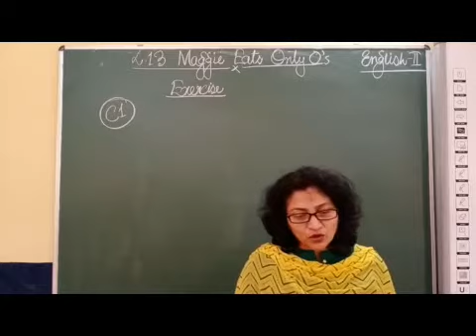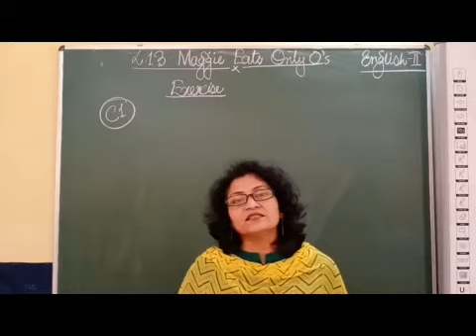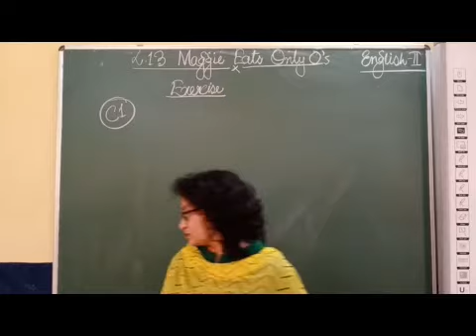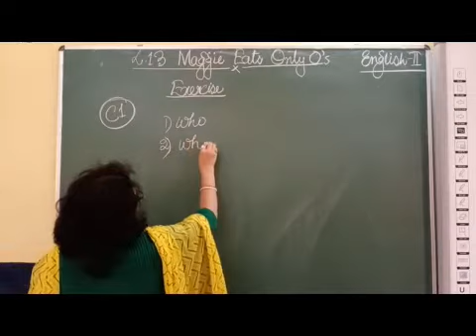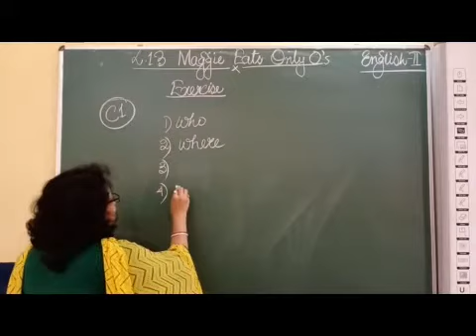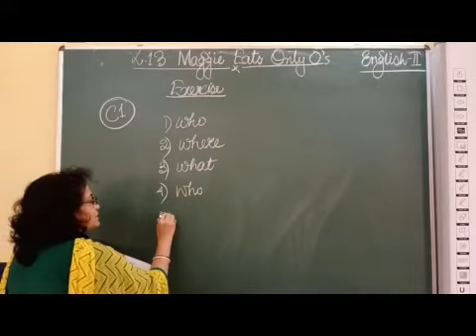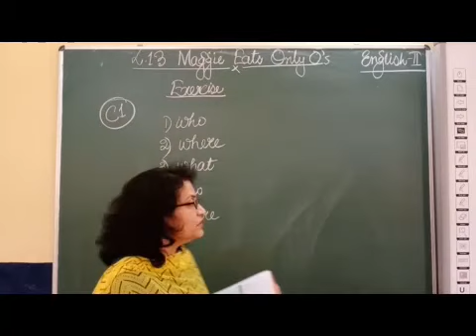II English Chapter 13 Maggie Eats Only 'O's Part 8